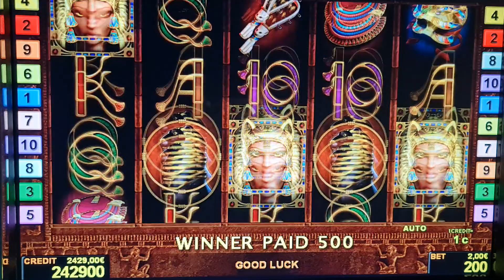Dynasty of ra! #2 Euro Bet ! slot machine! Freispiele! novoline ! Big Win!